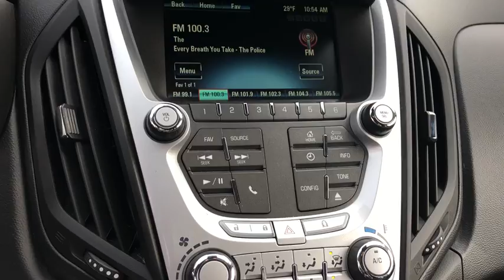2015 Chevrolet Equinox Gurnee, Waukegan, Kenosha, Arlington Heights, Libertyville, IL 11990A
AWD LT Model with Sunroof, Remote Start, Bluetooth, Backup Camera, USB/Aux Input and so much more... This used 2015 Chevrolet Equinox in Gurnee, ILLINOIS is worth a look. This SUV is nearly brand new. With only 35,362 miles on it, the 2015 Chevrolet Equinox has plenty of life left in the tank. Its a clean SUV that has room for both passengers and cargo. Interested in this SUV? Visit Anthony Buick GMC to schedule a time to test drive the 2015 Chevrolet Equinox.